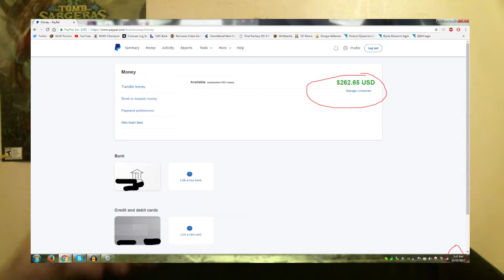Blizzcon Fundraising Update